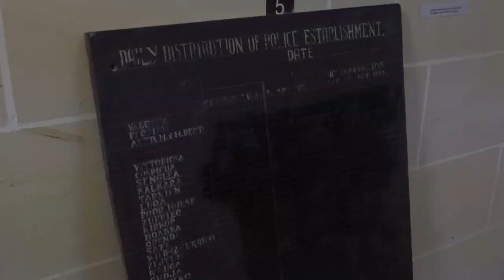Courtesy visit by H.E. George Vella, President of Malta at the Police HQ & Cospicua Police Station